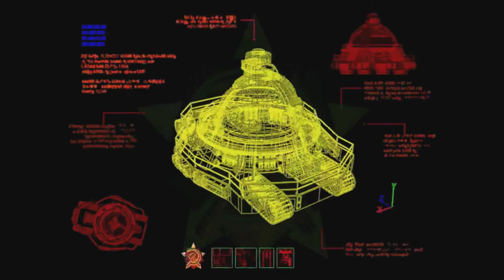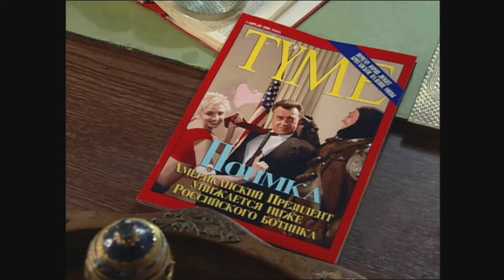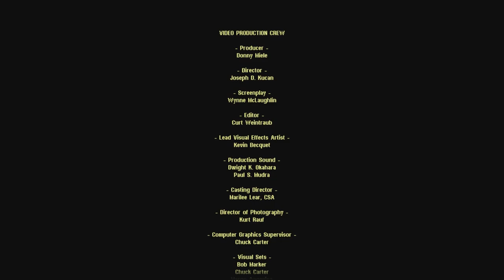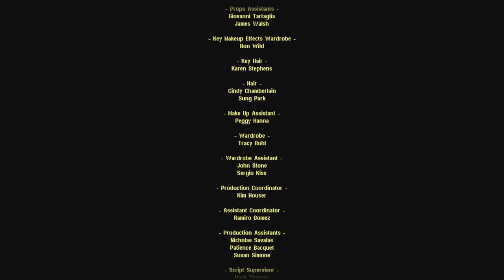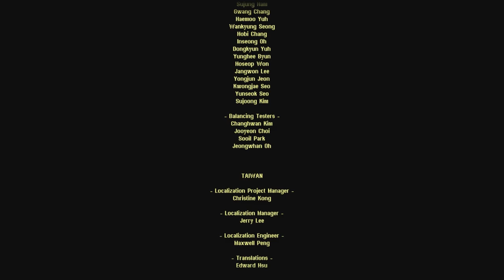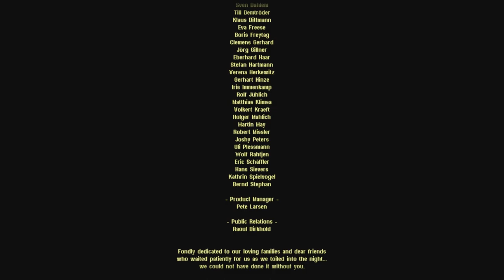Yuri's Revenge Soviet Full Gameplay with cutscenes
Full gameplay of the game